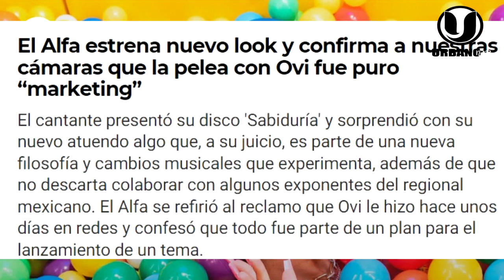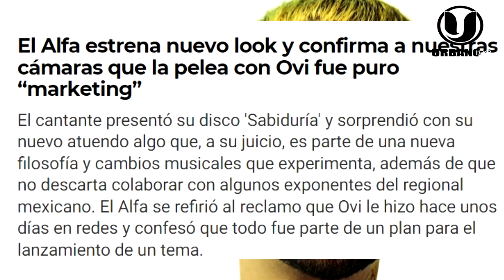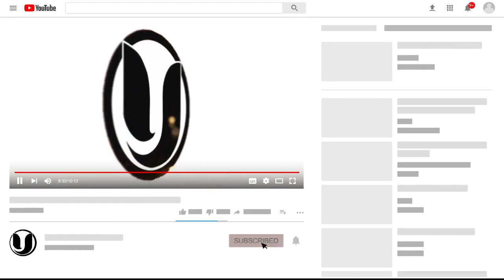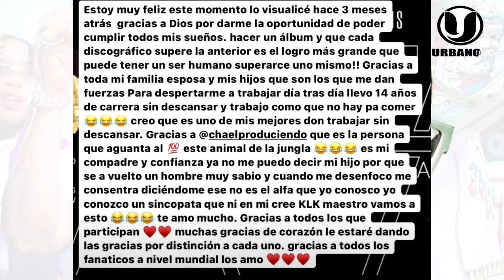¡SE ARM0OO! ALOFOKE NO BLOQUEA A MYKE TOWERS POR SER DEL CORO DE ZUMAYA CORDERO Y EL ALRA COBRA MAS